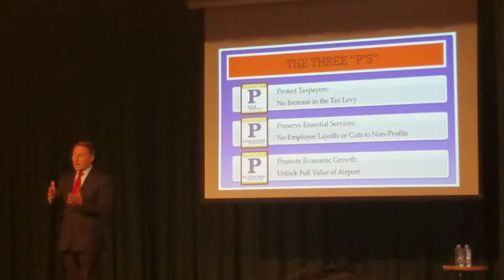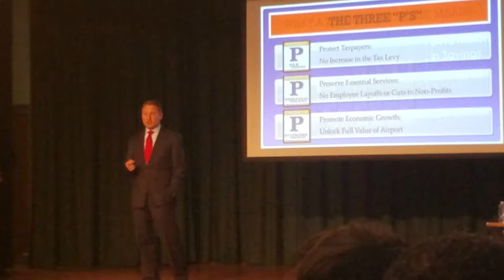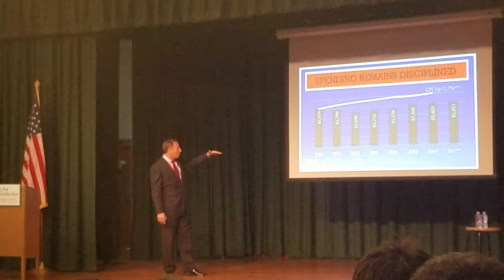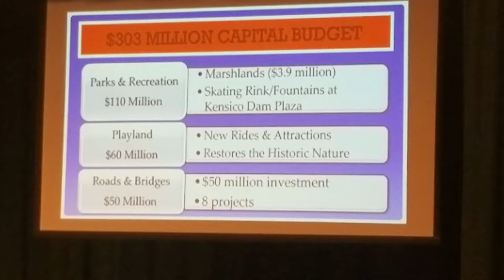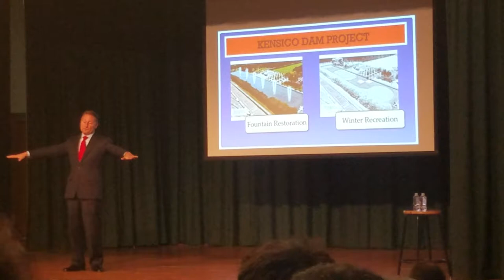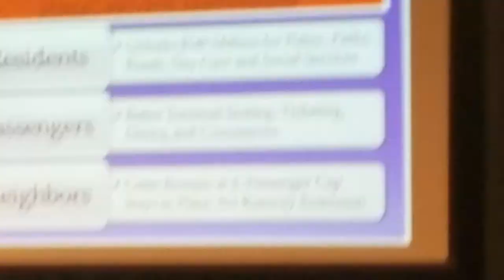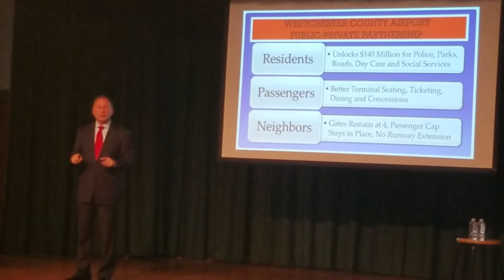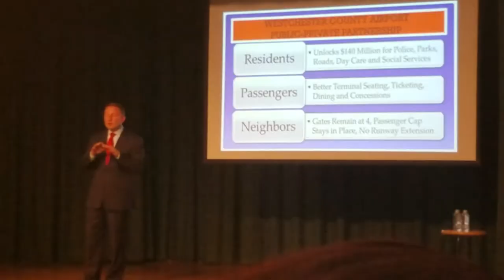Ask Astorino Town Hall Portchester 3.28 pt. 1